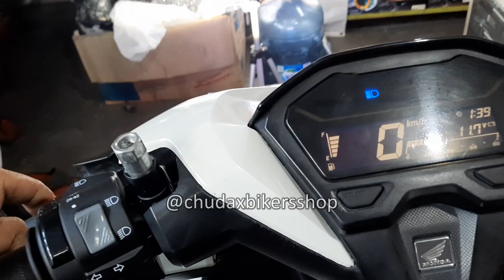modifikasi vario 150 putih || chudax bikers shop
new vario lagi gaes, konsep Ganteng new vario!!!

tanya harga di whatsapp
***jangan lupa sertakan gambar konsep untuk tanya harga***

Cipondoh, tangerang